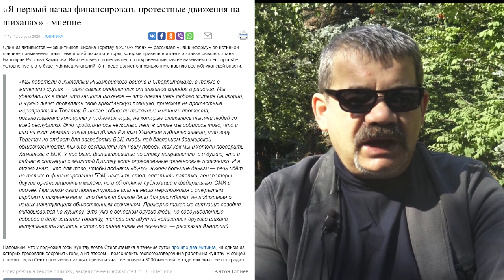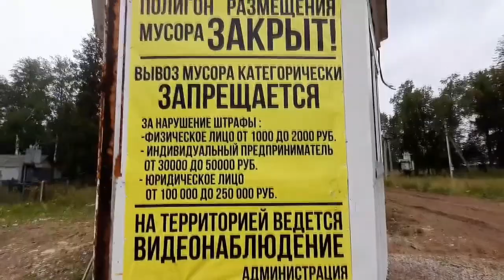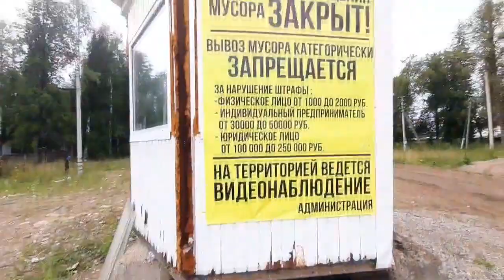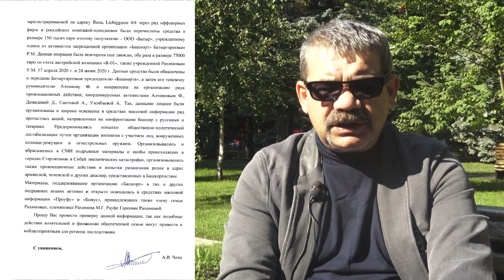"Куштау: грянет буря?". "Открытая Политика". Выпуск - 226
Хронометраж выпуска:
00:13 - Путин не принял Хабирова;
05:15 - Семейная "политика" Кильсенбаевых;
08:02 - Олигархи охотятся за Артёмкой...;
10:06 - Мурзагулов: все бюджеты в один карман?;
16:17 - Профсоюз бессмертных;
19:38 - Каюсь, наврал...;
20:35 - НЕобработка Беляева...;
27:23 - Хабиров объявил войну Рахимовым?;
30:12 - Глава Ишимбайского р-на на Куштау?